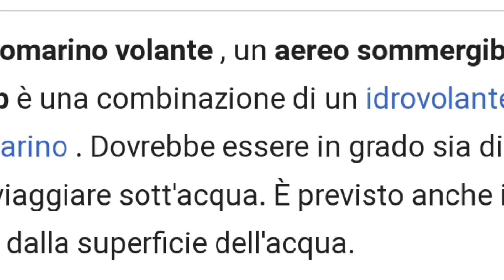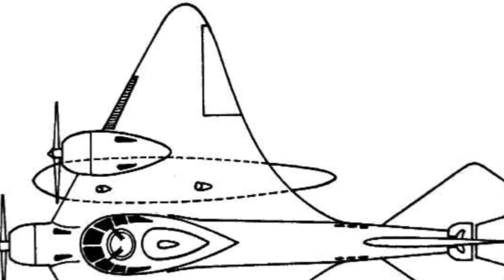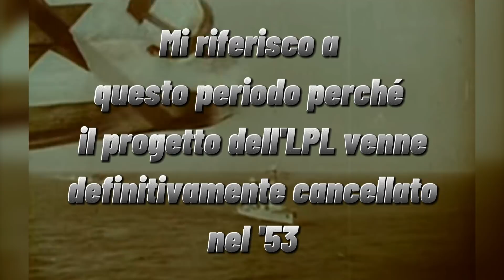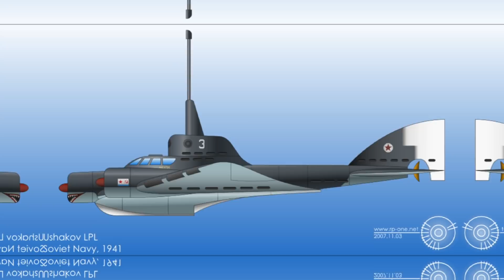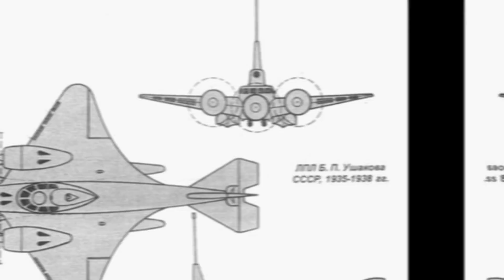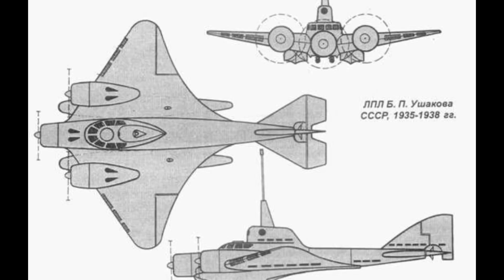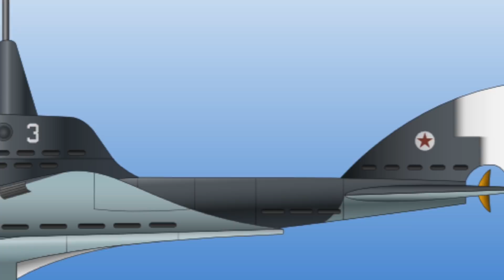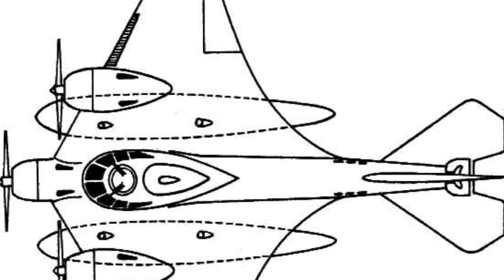L'LPL:UN BIZZARRO AERO-SUB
Un sottomarino volante, un aereo sommergibile o un aerosub è una combinazione di un idrovolante e un sottomarino ed è di questo tipo di aereo che andremo a parlare in questo video speciale.
A metà degli anni 1930 l’Unione Sovietica iniziò la costruzione di una potente flotta che prevedeva la costruzione di navi da guerra, portaerei e navi di altre classi. Questo stimolò l’emergere di fondamentali nuovi ed insolite decisioni tecniche e tattiche. Nel 1934 loro cadetto Boris Ushakov  presentò un disegno schematico di un sottomarino volante (LPL), che fu poi rielaborato e presentato in diversi modi per determinarne la stabilità e carichi sugli elementi strutturali della macchina.
 Le aspettative erano particolarmente alte per la capacità di ripetere le manovre di attacco utilizzando un breve volo verso una diversa posizione di attacco, se le navi avversarie non fossero passate abbastanza vicine ma non vi dico altro perchè altrimenti non vi guardate il video :)

Naturalmente questo mezzo,essendo stato solo un progetto mai impiegato in battaglia,è abbastanza misterioso e si trovano pochissime informazioni al riguardo, di conseguenza se avessi detto delle cavolate durante il video o inessattezze vi prego di correggermi, mi aiutereste molto.